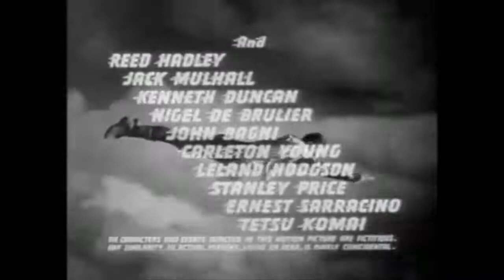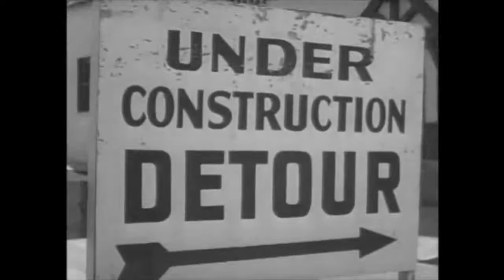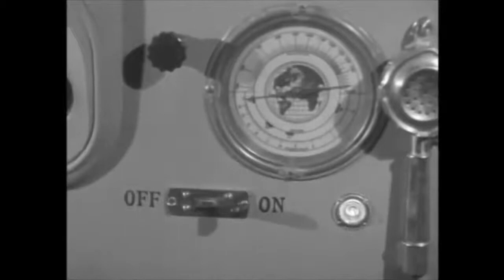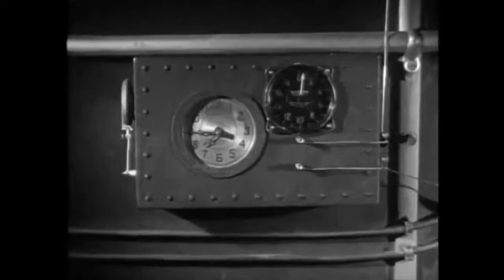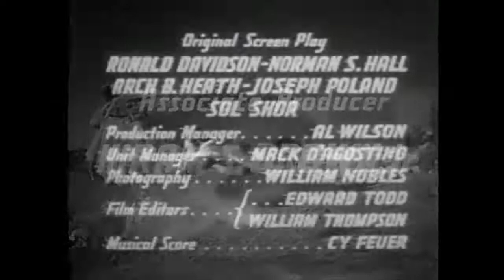the adventures of captain marvel 1941: chapter 3: time bomb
Adventures of Captain Marvel is a 1941 American 12-chapter black-and-white movie serial from Republic Pictures, produced by Hiram S. Brown, Jr., directed by John English and William Witney, that stars Tom Tyler in the title role of Captain Marvel and Frank Coghlan, Jr. as his alter ego, Billy Batson. This serial was adapted from the popular Captain Marvel comic book character then appearing in Fawcett Comics publications Whiz Comics and Captain Marvel Adventures. Adventures of Captain Marvel was the 21st of 66 film serials produced by Republic and their first comic book character adaptation (not counting comic strips).

The serial featured the Fawcett Comics superhero, placed within an original screen story. Captain Marvel fights a masked criminal mastermind called the Scorpion, who is determined to gain control of an ancient weapon. It is made in the form of a large metallic scorpion with adjustable legs, tail, and removable lenses that must be properly aligned in order to activate its powerful ray.